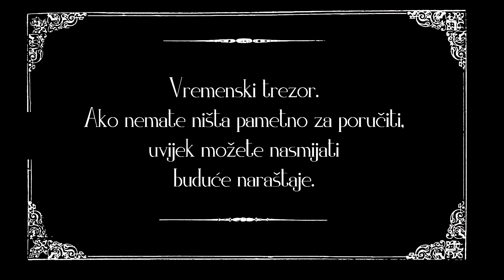Izgubljena poruka kralja Tomislava otkrila njegovu posljednju želju: Čuvajte našu braću Srbe!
Arheološka iskopavanja na Duvanjskom polju otkrila su neobičan kovčeg u kojem se nalazila posljednja poruka prvog hrvatskog kralja. Znanstvenici su šokirani zbog spoznaje koja je bacila potpuno novo svjetlo na hrvatsku povijest.